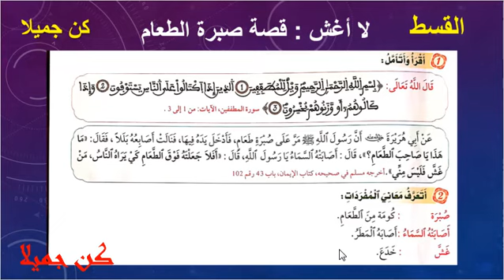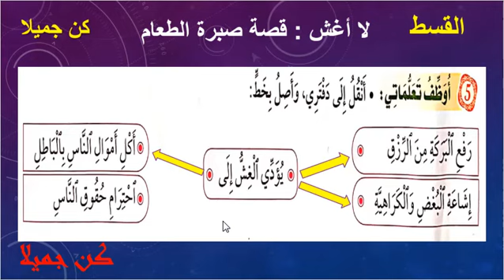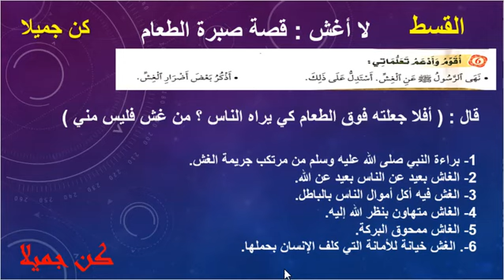لا اغش قصة صبرة الطعام القسط منار التربية الاسلامية المستوى الخامس الصفحة 25